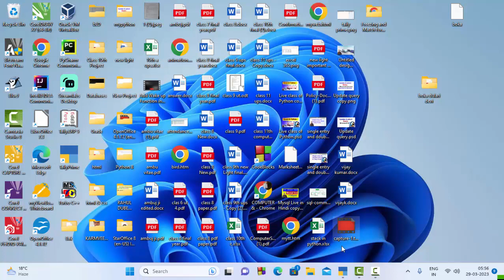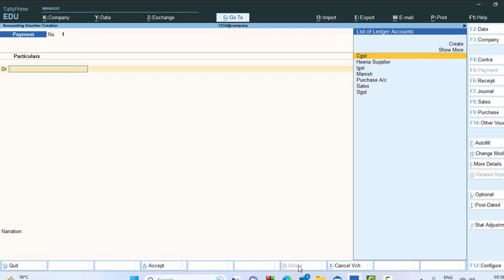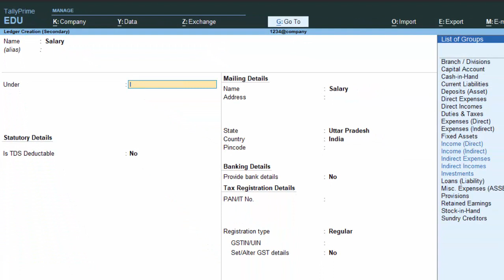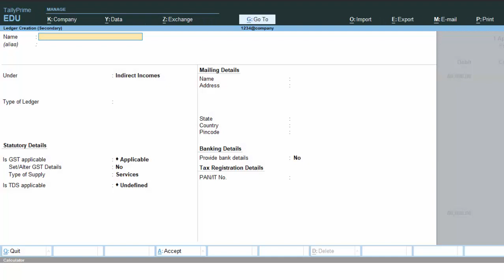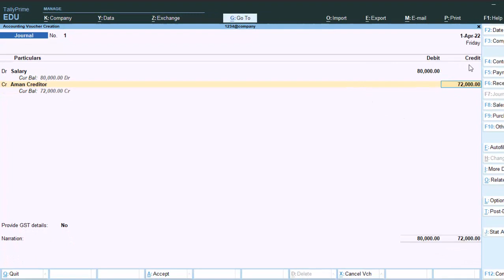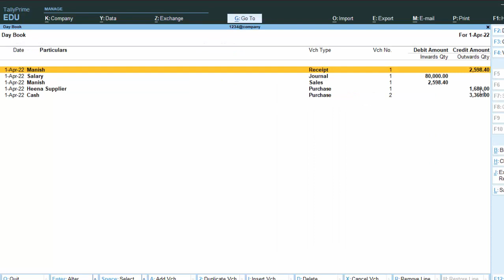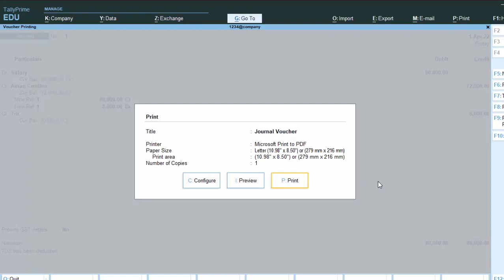TDS is not calculating automatically in Tally Prime@COMPUTEREXCELSOLUTION